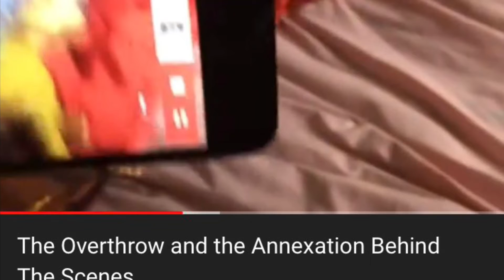Walt Disney World June 2021 Trip Day 6 - Going Home June 19, 2021 Vlog #24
This is Day 6 of the Walt Disney World Trip 2021. This is the vlog where I go home. It’s also the last Disney World vlog and it’s the day as well. Before I went home, I got to eat at Planet Hollywood again. This time, I got to eat there for lunch. I really hope you guys enjoy this video.

Best shoutouts:
Kenny12203/Kenny D
lightening_wolfdog52
mighty_tuck
jusmaffew
tonycrynightfoxy_x_mangle
colleen.road.rovers
fnaf_foxy_the_pirate_fox
boltspyro
real_marshall03
zumaglitch
kodi.dog__
lion_guard_6
jamiethegamerprojnx01
Kazuko_dalmatian
Micolas Fox